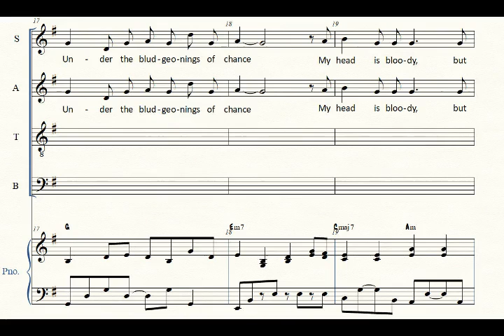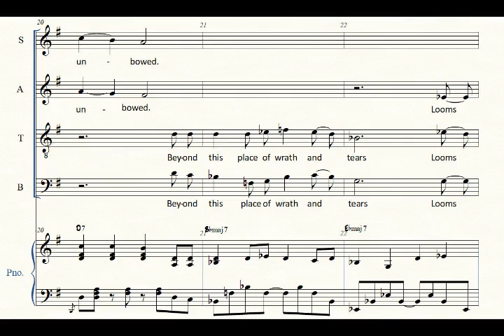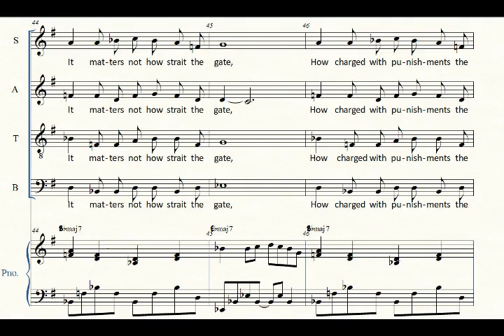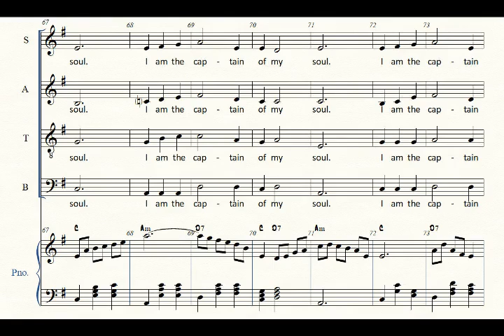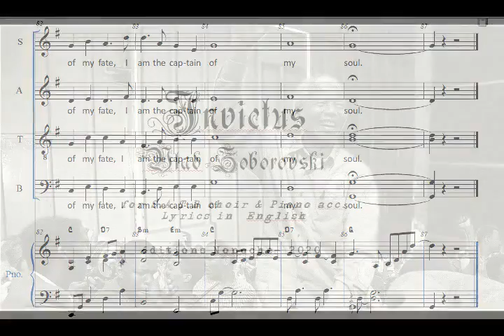Zoborovski - invictus (English version)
choral  SATB with piano accompaniment, according to the poem by William Ernest Henley (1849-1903),
in homage to Nelson Mandela